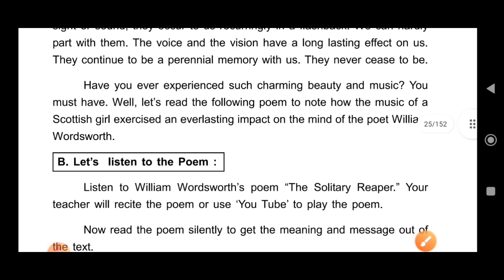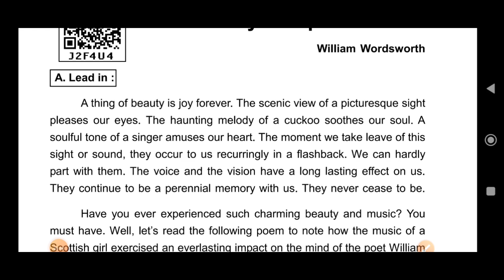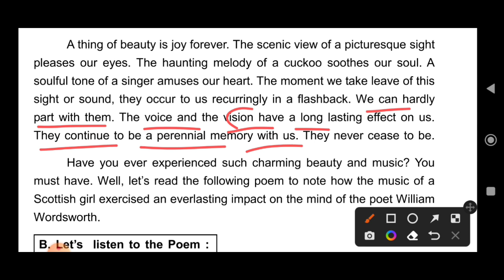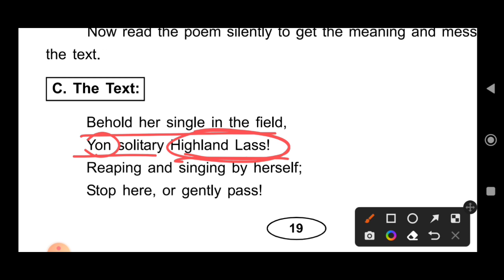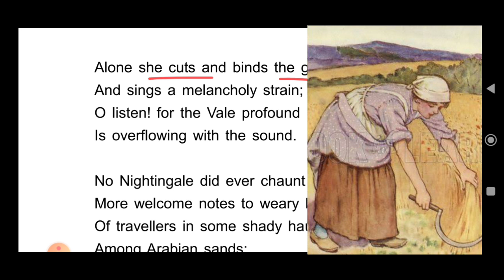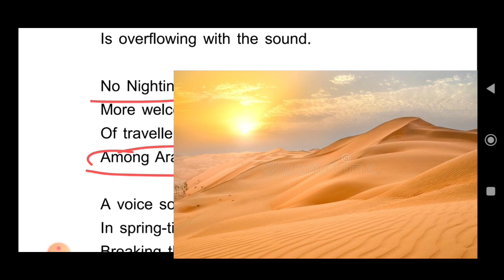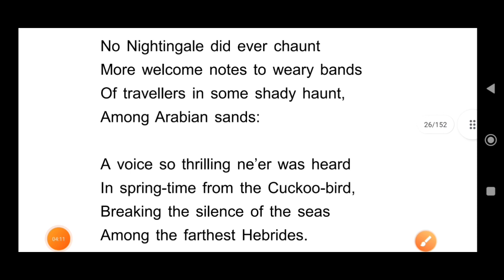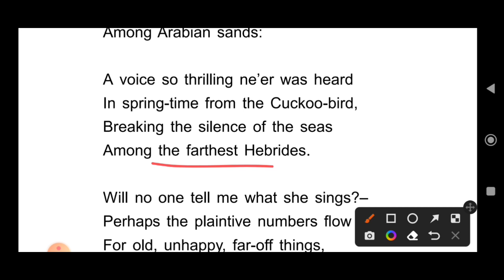"THE SOLITARY REAPER": Stanza -1, 2, 3 & 4: Class -10: English: Odia Medium